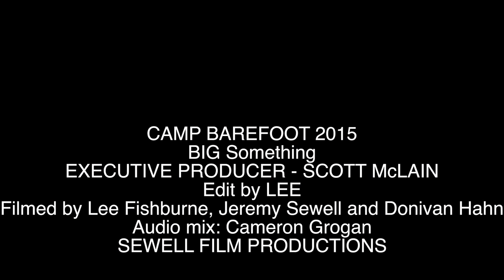Big Something | "Waves" | Camp Barefoot 9 | 8/22/2015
Big Something
"Waves"
Camp Barefoot 9
Bartow, WV
22 August, 2015

Big Something
Nick MacDaniels - Guitar, Vocals
Doug Marshall - Bass
Josh Kagel - Keys, Trumpet
Casey Cranford - Sax, EWI
Jesse Hensley - Lead Guitar
Ben Vinograd - Drums

Filmed by Donovan Hahn and Lee Fishburne
Edited by Lee Fishburne
Courtesy of Sewell Film Productions